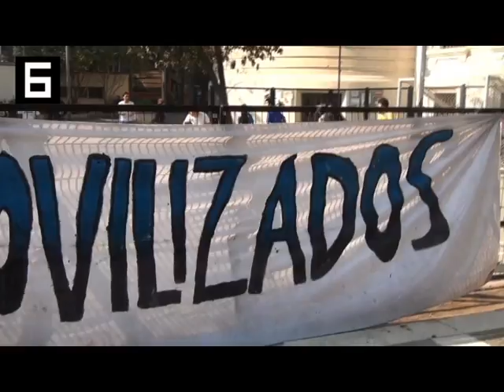Una facultad amarilla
Canción interpretada por estudiantes de ingeniería matemática